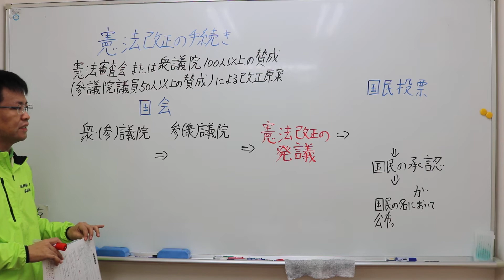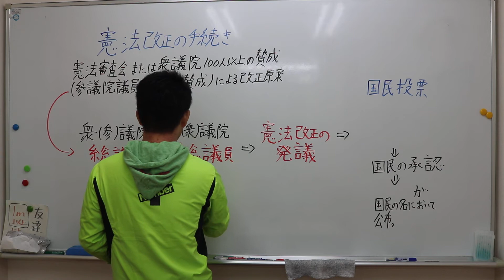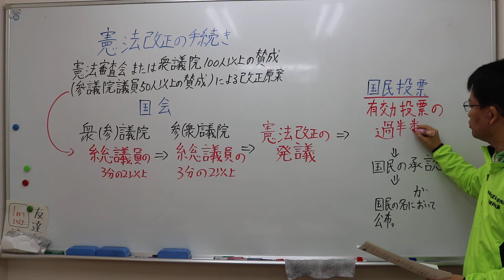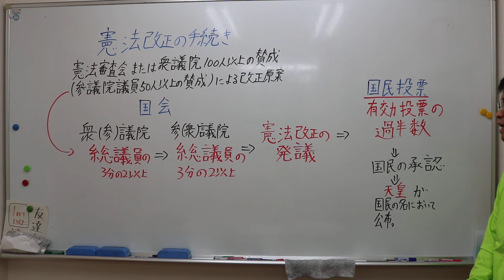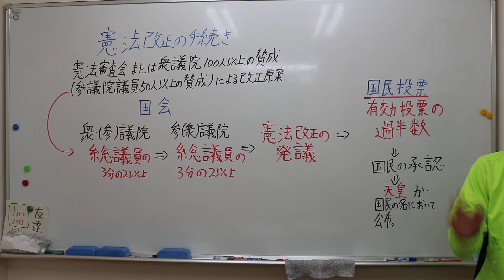ナンバーワンゼミナール 中3社会 10/8 ダイジェスト版(憲法改正の手続き)